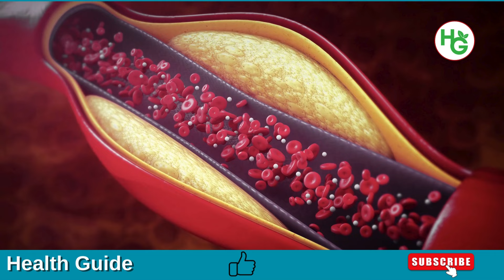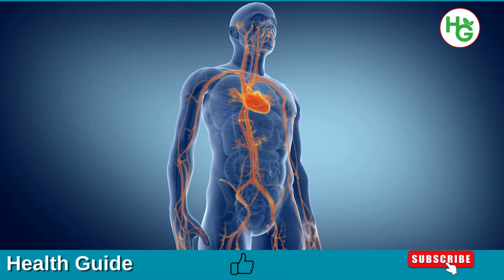These Foods Clear Arteries & May Prevent a Heart Attack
What foods can help clear your arteries and may prevent a heart attack? In this informative video, we explore 8 powerful foods that can support heart health and maintain clear arteries. From omega-3-rich fish to antioxidant-packed pomegranates, these foods are not only delicious but also beneficial for your cardiovascular system. Discover how incorporating these items into your diet can reduce the risk of heart disease and improve overall health.

*** NOTICE ! ***
This platform does not provide medical advice! All suggestions are sourced from public outlets and should be verified with your healthcare professional!!!
This platform serves solely for informative intentions. The viewpoints expressed by the platform's editorial team might not align with those of the material authors.
Wishing wellness to you and your dear ones!